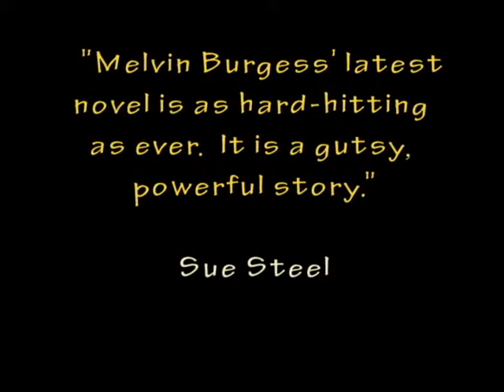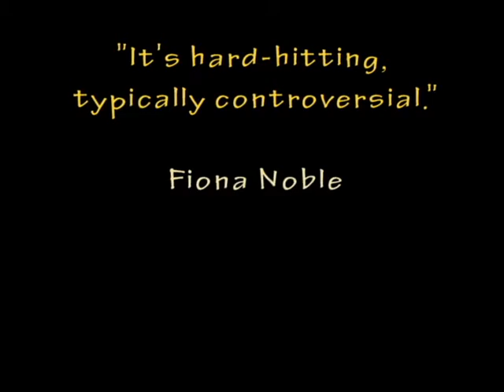Melvin talks about Nicholas Dane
author Melvin Burgess disscusses his latest novel